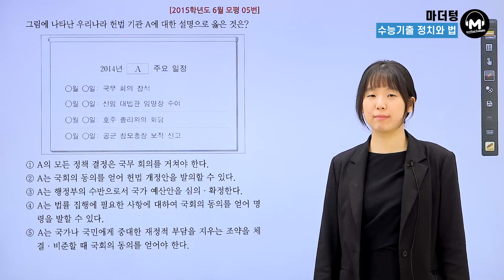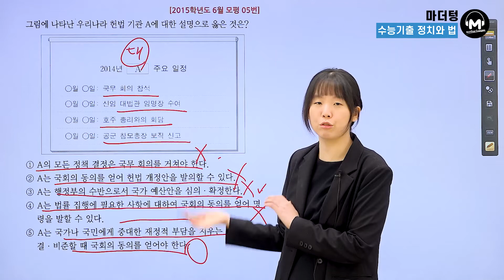[마더텅] [정치와 법] 2015학년도 6월 모평 05번 (해설 : 유스티 선생님)